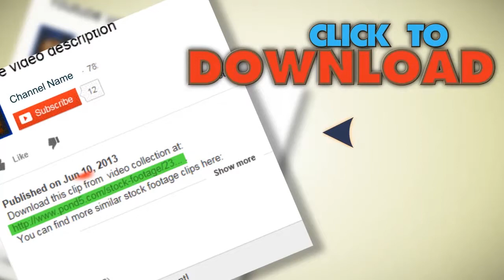Old Sailing Ship. Stock Footage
You have watched Old Sailing Ship. Stock Footage"